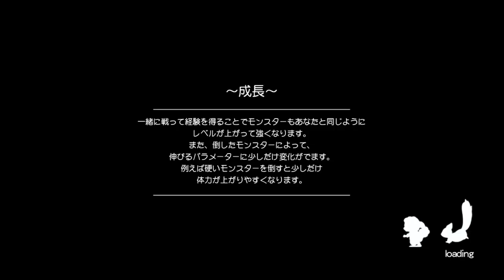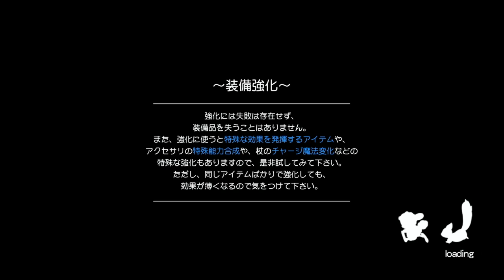【初心者必見】最序盤に鉄鉱石を無限に取る超簡単な方法があるんです！【ルーンファクトリー５】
がちがちの序盤